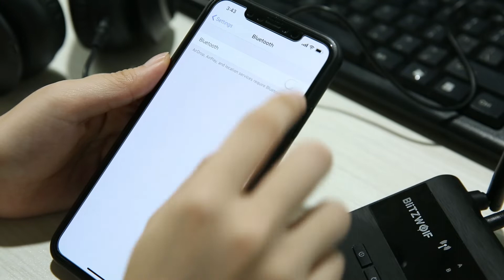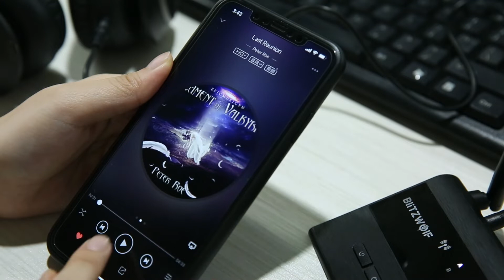Blitzwolf® BW-BR5 Music Transmitter Receiver connection setup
Blitzwolf® BW-BR5 Music Transmitter Receiver
The connection setup of TX & RX & Bypass Mode